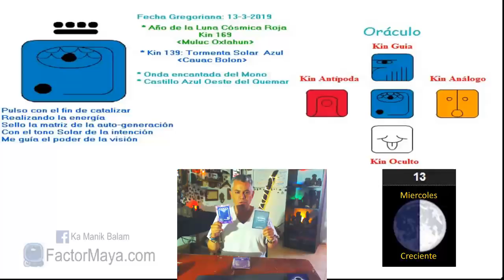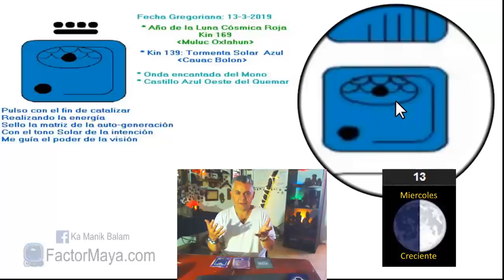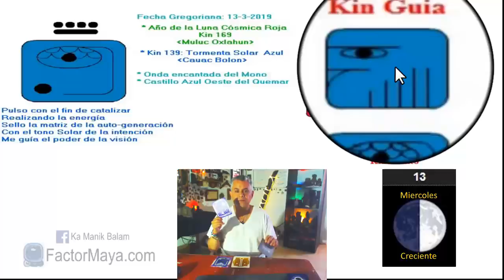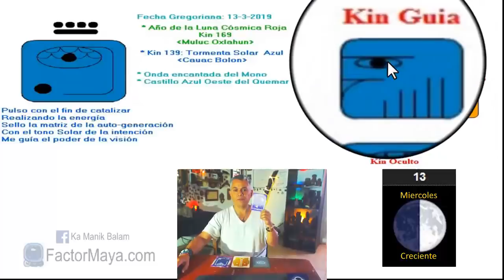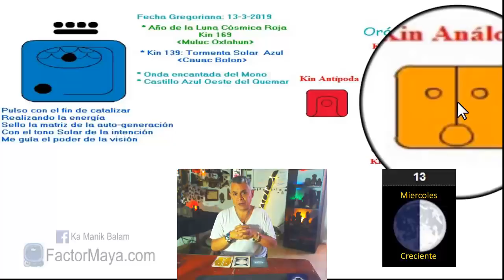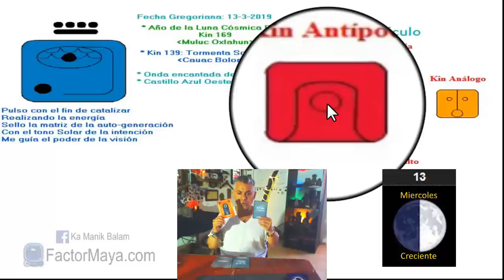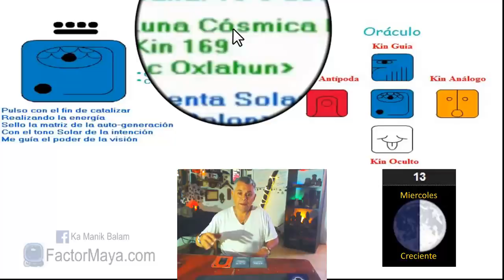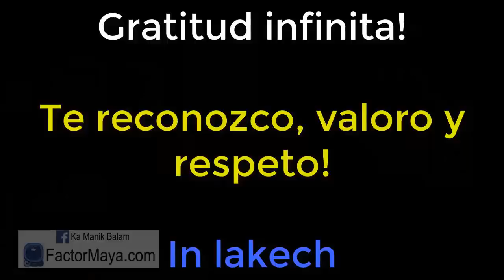Sabiduria Maya. Miercoles 13 Marzo 2019. Tormenta Solar. “Bolon Cauac”. Kin 139.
“El lado negativo de mi mente, susurro a mi oído, ten cuidado con la tormenta, conteste, yo soy la tormenta”
La Tormenta es cambio. El cambio no produce dolor, es la resistencia al cambio. Aquello que resistimos, persiste con la misma intensidad que lo resistimos. Despues de la tormenta, llega la calma, sale el sol. Prestar atencion a nuestras verdaderas intenciones, no podemos engañar al Gran Espiritu. Reir, especialmente en momentos inesperados.
Gratitud infinita!